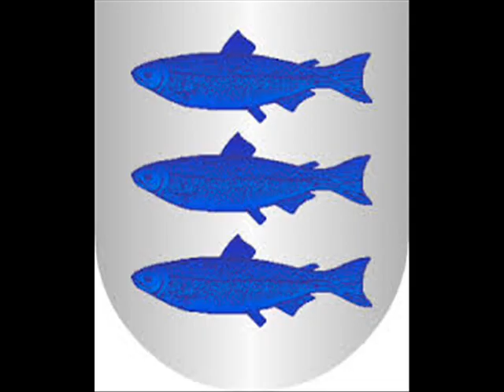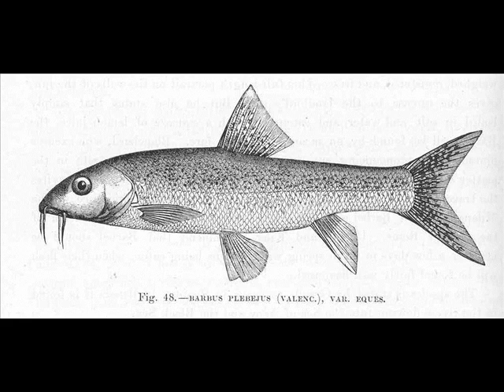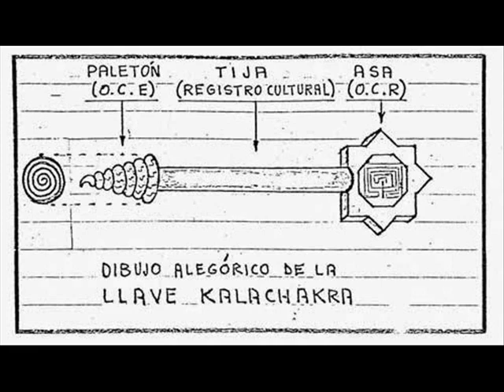QUINTO DIA DE LA CARTA BELICENA VILLCA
Belicena Villca relata la historia de una familia que es custodia de la más antigua Sabiduría Hiperbórea. Esta condición heredada de sus antepasados atlantes-hiperbóreos, hace que los agentes del mundo dirijan contra ellos una feroz persecución cuya única intención es exterminarlas y acabar con lo que ellos significan en este mundo.Sabemos que estos temas son de difícil comprensión para las mentes modeladas por los medios de comunicación y la educación-programación del Sistema que domina el mundo. La gente común cree y entra en el “debate” únicamente de aquello que el Sistema cuenta en sus medios; todo lo que el Sistema excluye de su programación, “no existe”, opina el hombre medio. Pero esto ni es ni tiene por qué ser así.Muchas veces, cuando en los “medios de comunicación” vemos el relato de los acontecimientos presentes que van formando la historia y el mundo, puede parecernos que no se nos cuenta “toda la verdad”. Incluso muchas veces llegamos a la conclusión evidente de que mucho de lo que se nos cuenta está manipulado. Lo mismo sucede cuando nos relatan o nos “informan” sobre la historia del pasado. En las escuelas de niños empieza todo un sistema de adoctrinamiento que lleva a la “humanidad” a pensar en una misma dirección y de unadeterminada forma. La literatura que promociona el Sistema que domina el mundo mediantelos “medios de comunicación” (televisión, radio, revistas, cine...) y que se halla disponible enlas bibliotecas públicas y librerías está afecta a este mismo esquema de pensamiento. Unasociedad dirigida desde los bastidores y que vive en la perfecta ignorancia de su condición.La historia oficial, la que el Sistema nos inculca desde pequeñitos, tiene un patrón único y esunidireccional. Es decir, este mundo ha establecido una historia de buenos y malos y ademásha imprimido a la historia una dirección y un sentido.Pero el Sistema, el poder mundial, oculta por todos los medios su propia identidad así comosus auténticos propósitos. En consecuencia, podemos afirmar que ni la dirección ni el sentidode la historia en los que hemos sido adoctrinados desde pequeñitos se ajustan a la realidad.No obstante, en esta deformada versión de la realidad en que vivimos es en donde el Sistemaque domina el mundo fundamenta la justificación de todas sus actuaciones: nos referimos almito de la “democracia”.¿Podemos realmente encontrar la felicidad en la condición de un ser mediocre y manipulado?.Hay quienes piensan que no es preciso respetar los límites que el Sistema ha impuesto ennuestra mente. Es más, hay quien afirma que es saludable y beneficioso dejar de estarlimitado por tal estado de cosas. En definitiva, un día podemos llegar a plantearnos si es ciertolo que el Sistema pretende que creamos y si hay algo más allá del mundo que nos han contadoy al que nos han encadenado con invisibles cadenas. Ciertamente, este puede ser un díapeligroso.